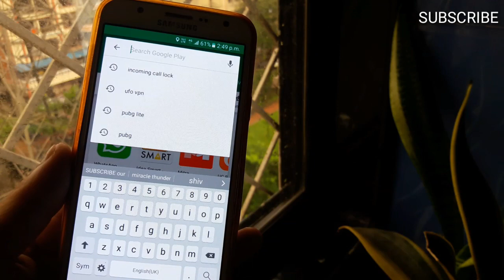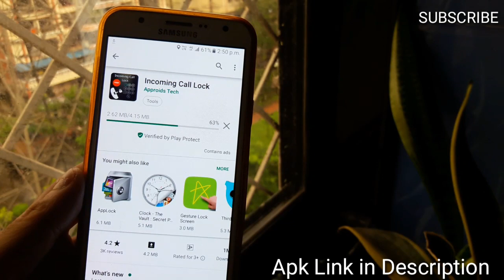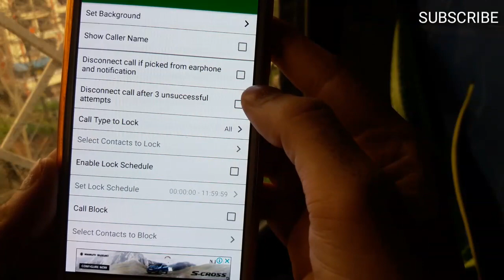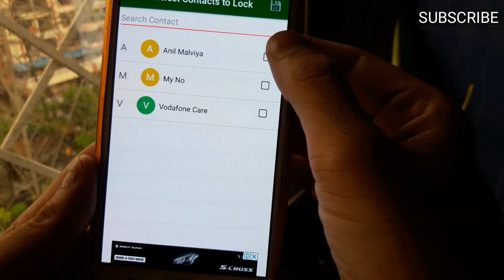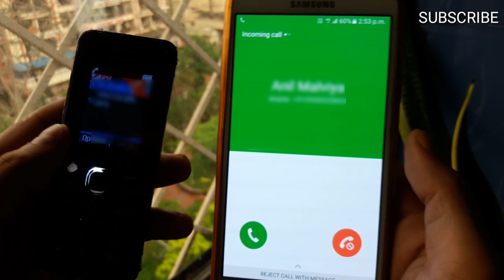Pattern Lock Any Incoming Call with One Apk in Any Andriod New Trick 2019